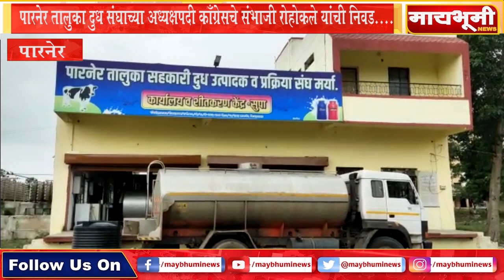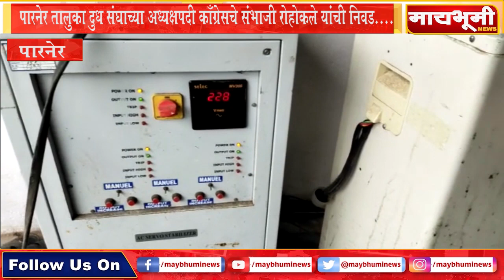पारनेर तालुका दुध संघाच्या अध्यक्षपदी काँग्रेसचे संभाजी रोहोकले यांची निवड....